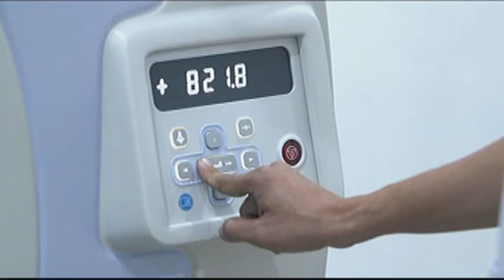You're My Home | Full Episode 87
Grace accepts Christian’s proposal, but decides to keep it a secret in the meantime. Elsewhere, the media finds out about Josefa's forgery. While undergoing a CT scan, Vince starts to regain memories of his abduction.